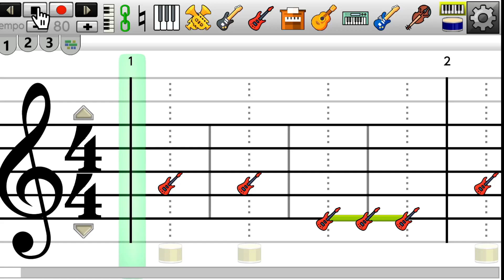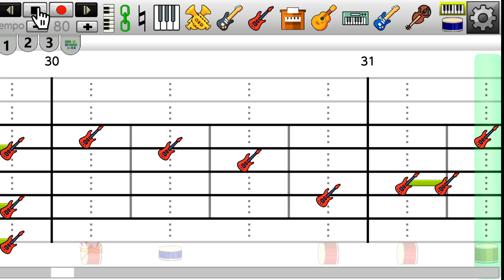Composer World (Switch) My second song 💀 Drums of Doom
This time I went about it in an orderly manner and used layers - the bass line on the first layer and the drums on the second one. It's just like Photoshop 😆
Reverb and Chorus Effects are set to max in the equalizer.